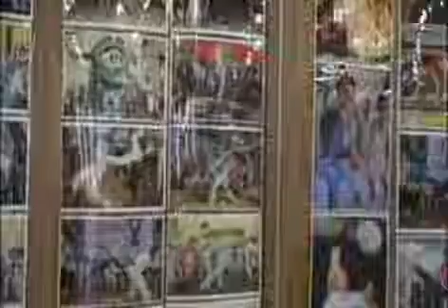10 de novembro de 2022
26° Batizado e Formaturas do Gunga Dourado mestre Sata Guarulhos